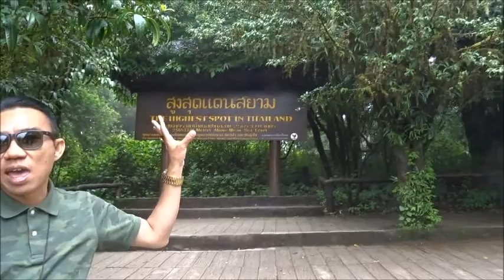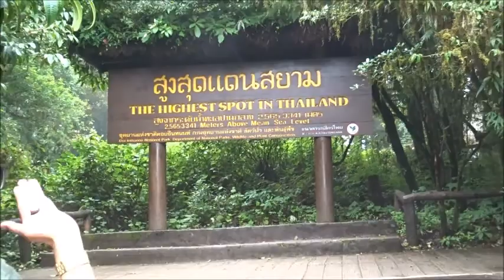"Doi Inthanon National Park "the roof of Thailand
Located near   Chiang Mai